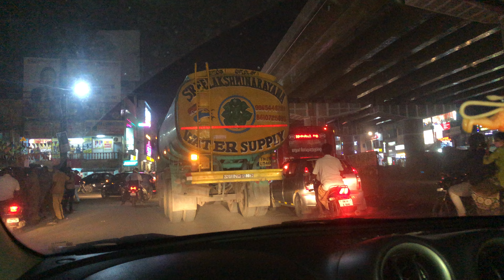How to drive Medavakkam traffic in Chennai City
To check out the special perks we offer our members, click the JOIN button or this link: